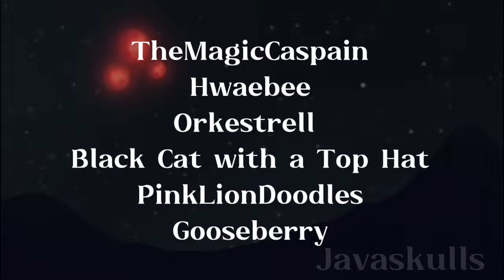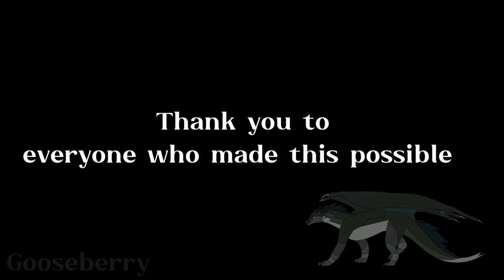COME LITTLE CHILDREN - Complete Wings of Fire AU MAP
After two months of non-stop production, we all give you Come Little Children, an AU where Foeslayer brings Winter back in time to see her past.

I am so incredibly proud of every participant for getting this done on such a time crunch. I genuinely apologize to you all for my unprofessional actions and bullying you all to get this done 😭

Participants
Javaskulls
Aegean
Totallynothooman and Javaskulls
Stickbug
The Wings’ Guard
SaturnHalo
SeaWhirlYT
Azel Swirl / / Desertrose
ShawdowedSky and Azel Swirl // Desertrose
Javaskulls
Crow_Nox64
poodlem0th
TheMagicCaspain and Hwaebee
Orkestrell
Black Cat With a Top Hot
Javaskulls

PinkLionDoodles and Gooseberry for the credit animations, and congrats to Goose for winning the thumbnail contest!

Happy Halloween everyone, stay safe and check your candy :)